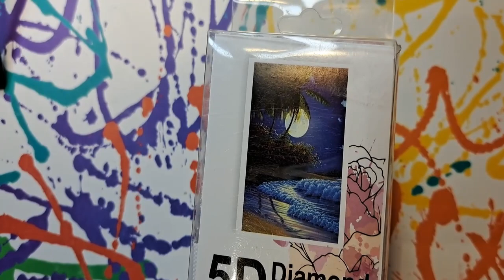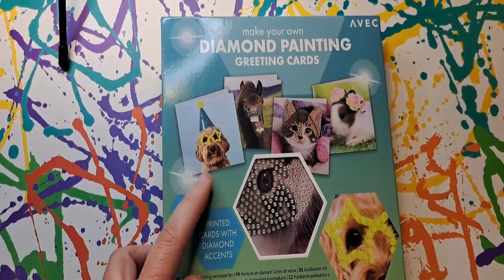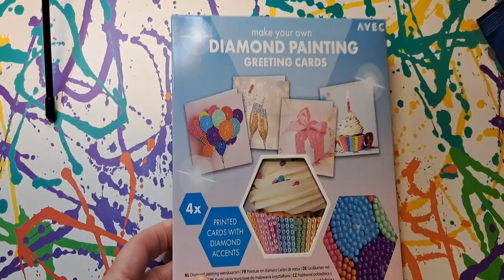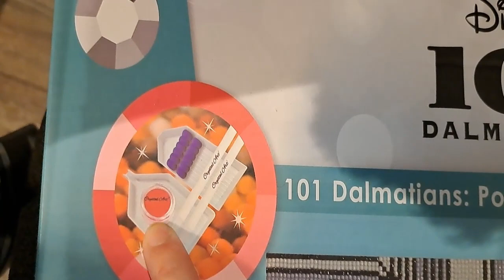⛄⛄ vlogmas 13 stock de diamond painting suite et fin et calendrier⛄⛄diamondpainting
🐾mes parrainages :
* Vipcrossstitch : 5% avec le code Emma05 sur votre commande
* Newcraftday : 10% avec le code Emmastyle10 sur votre commande
*Onedaysaving : 5% avec le code style05OFF sur votre commande

Emma .